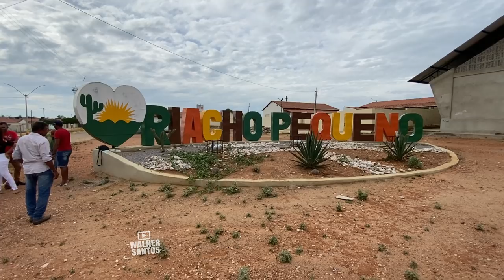Novilha Escorrega 13ª carreira Vaqueiros de Cabrobó - PE